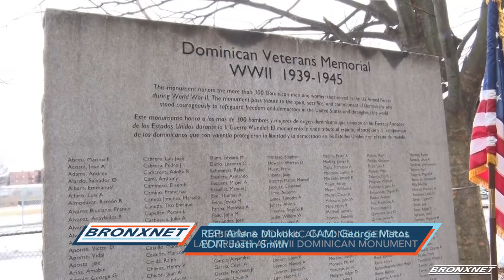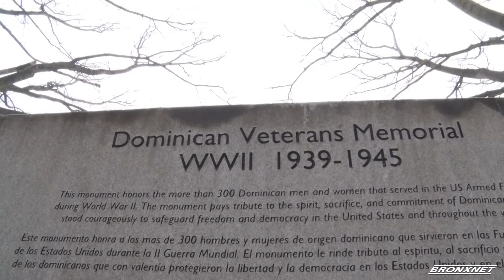Cabrera and Dominican Consul General Lay Wreath at WWIl Dominican Monument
A wreath-laying ceremony at Bronx Community College pays tribute to over 300 Dominican World War II veterans.

Fernando Cabrera, Thomas Isekenegbe, Ph.D

Bronx Community College

Synopsis:

Civic, Community, Culture, History